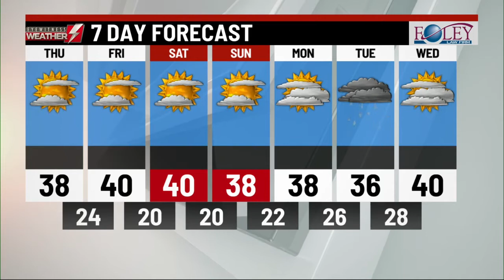Eyewitness Weather Webcast 1.6.2020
Chief Meteorologist Josh Hodell says we'll see some sun over the next couple of days.